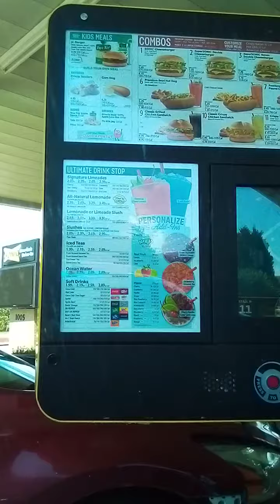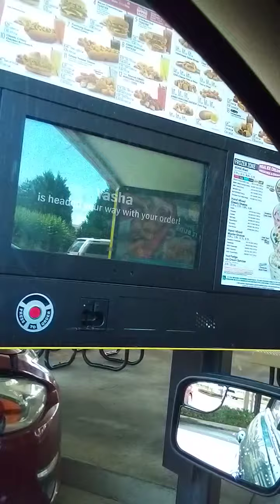My son and I getting dinner at Sonic.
My son and I decided to get dinner at Sonic.